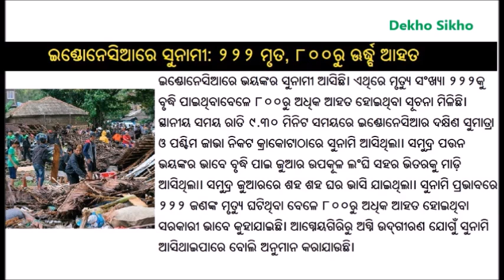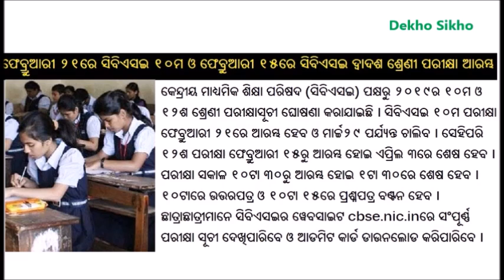ଆଜି ୨୪ ଡିସେମ୍ବର ସୋମବାର ସକାଳ ର ମୁଖ୍ୟ ଖବର | Today's breaking news Odisha 24 Dec 2018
Today's Breaking News Odisha 24 Dec 2018. This video provides latest news bulletin of 24th December 2018 in Odia language. Watch 24 december news headlines here.